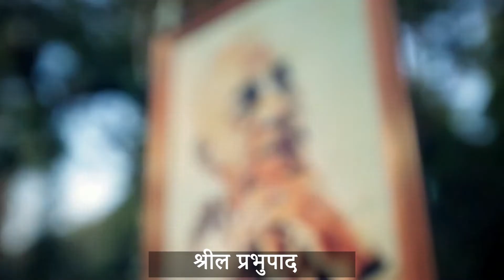Bhagavat Katha | Episode 42 | भगवान कृष्ण की उपस्थिति में भीष्म देव का दे त्याग भाग 3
आज से 5000 साल पहले भगवान श्री कृष्ण इस पृथ्वी पर प्रकट हुए और अपनी दिव्य लीलाओं द्वारा सभी के मन एवं हृदय पर अधिपत्य स्थापित कर लिया। शास्त्र के अनुसार ये लीलाएं हमारे हृदय को सभी दूषित पदाथों से शुद्ध करके हमें वास्तविक आनंद का स्वाद लेने में सहायक होती हैं।

श्रीमान राजीव लोचन दास जी(अध्यक्ष - इस्कॉन हुबली और धारवाड़) श्रीमद भागवत में वर्णित इन्हीं दिव्य लीलाओं को हमारे समक्ष प्रस्तुत कर रहे हैं। आइये, हम सब मिलकर इन दिव्य लीलाओं का रसास्वादन करें।